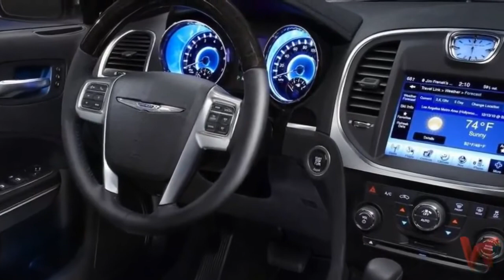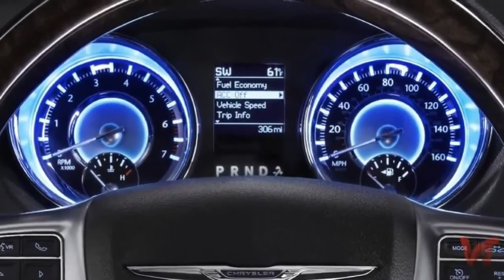Chrysler 300C 2011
4-дверный седан класса «Е». Премьера второго поколения модели состоялась в 2011 году на Детройтском автошоу.

Chrysler 300С второго поколения, наследуя характерные черты предшественника, имеет более утончённый и законченный вид. В интерьере обтянутая кожей панель управления, новая панель приборов с двумя большими циферблатами с хромированным обрамлением и голубой подсветкой, внутреннее освещение светодиодами голубого цвета придают эффектный внешний вид салону. Сочетание блестящего и сатинированного хромирования создаёт иллюзию применения фрезерованного алюминия.

В несущий кузов второго поколении Крайслер 300С внесены конструктивные изменения с использованием улучшенных материалов, которые обеспечили повышенную звукоизоляцию в салоне. В частности, применены две панели пола из композитных материалов,  двухслойное звукоизолирующее ветровое стекло и стёкла передних дверей, акустическая пена в скрытых полостях, двери с тройной изоляцией и звукопоглощающие подкрылки. Также полностью перестроены передняя и задняя подвески седана, что позволило добиться прекрасной управляемости.